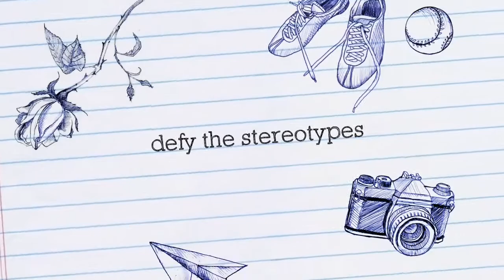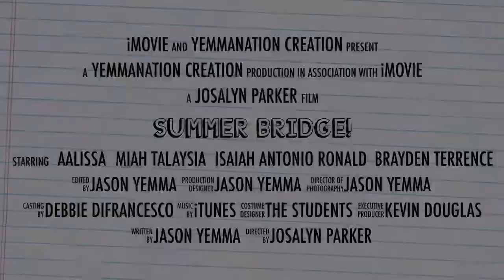Summer Bridge!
Video highlights of our 2016 summer bridge program.